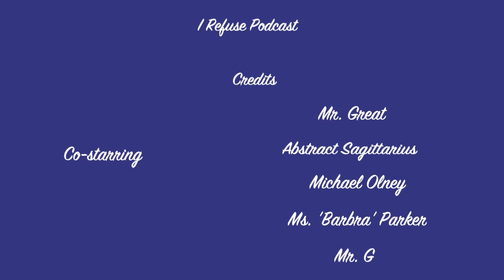The Girls Are Fighting: India Aire vs Meg The Stallion & Janelle Monae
India Aire aren't here for the over-sexual new girls down at the 'family' festival that Essence put on over the weekend. Here's what I have to say.
Also, who got 'white girl' iinto the west wing of the White House over the weekend?